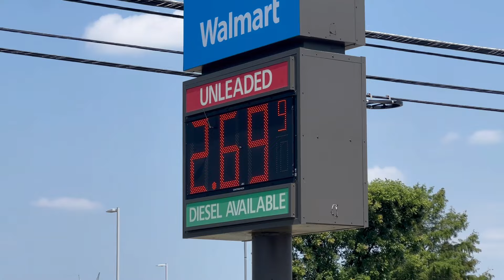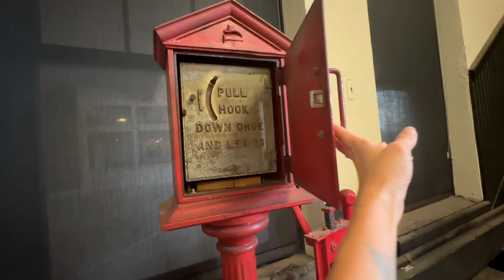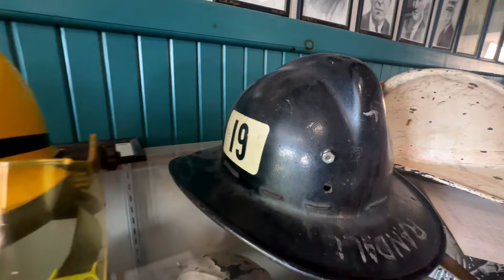LUGAR BARATO E NÃO PAGA ESTACIONAMENTO!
MEU CAFÉ: ☕️ CAFÉ CROMADO

Ebook Amanhecer com Loira na Estrada